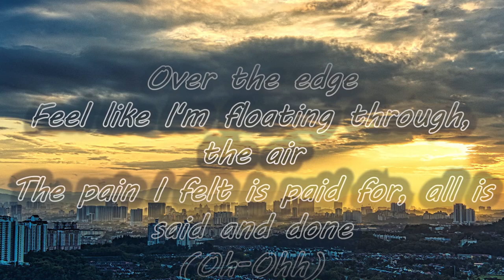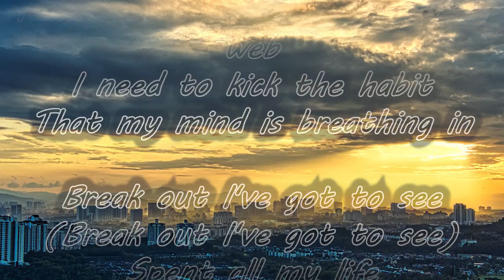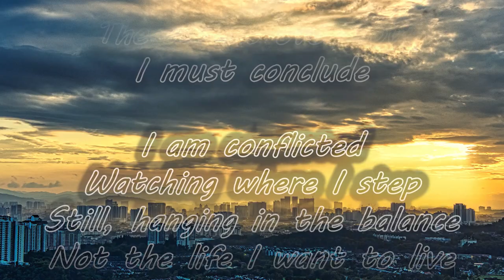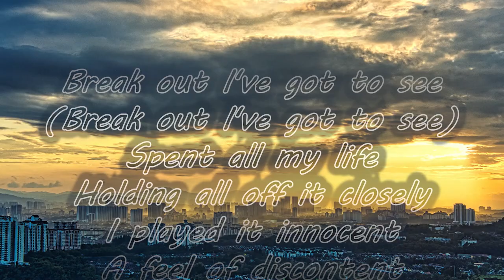Fearless pt.II Lost Sky feat. Chris Linton (Lyrics)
Fearless pt.II Lost Sky feat. Chris Linton

Holding all off it closely
Fearless

(Fearless)
(Fearless)
(Fearless)
(Fearless)

(Oh-Ohh)

Fearless

(Fearless)
(Fearless)
(Fearless)
(Fearless)